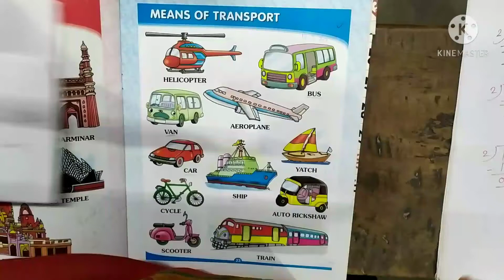LKG। Means of Transport।